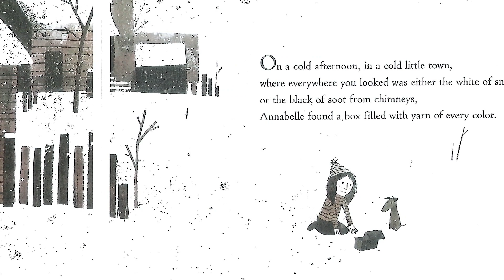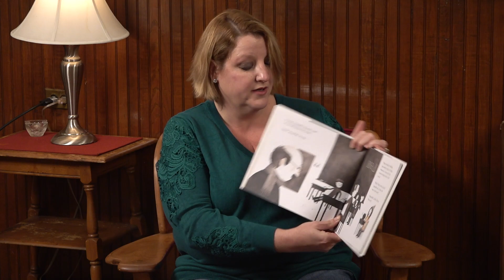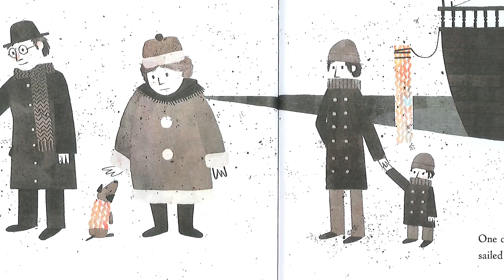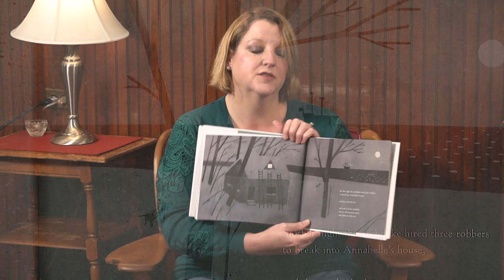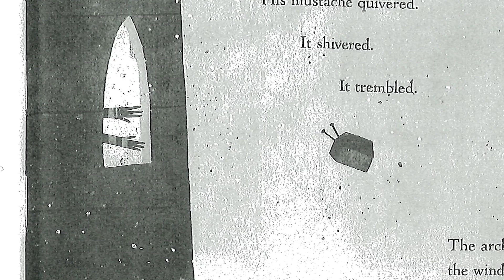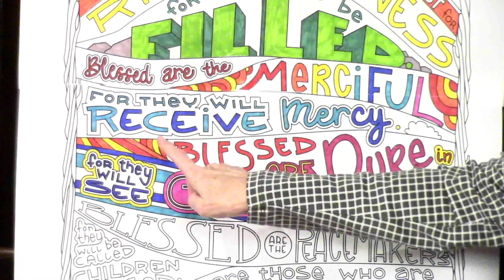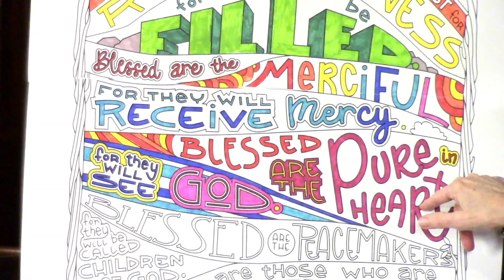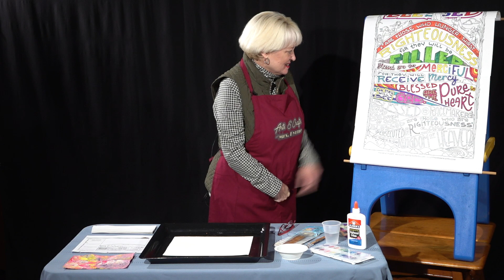All Saints Church School 11 15 2020